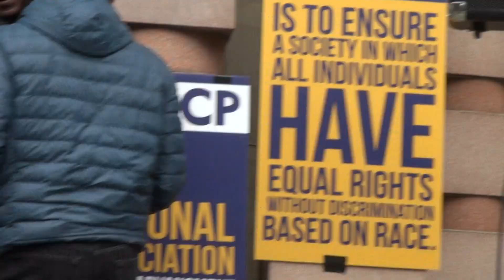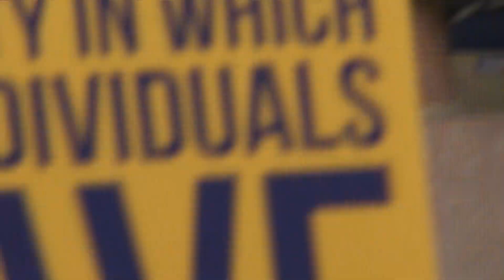man said fixing building is 1.2 million